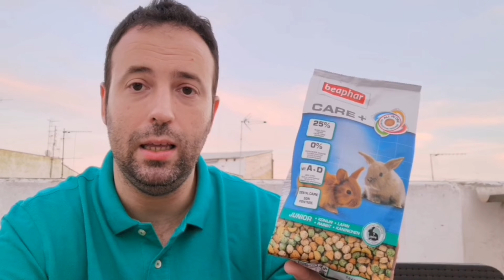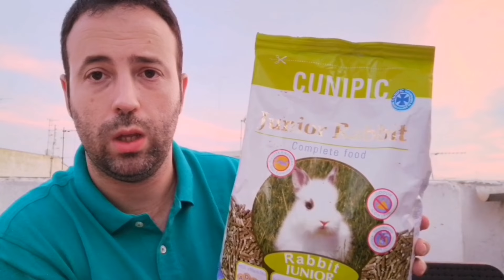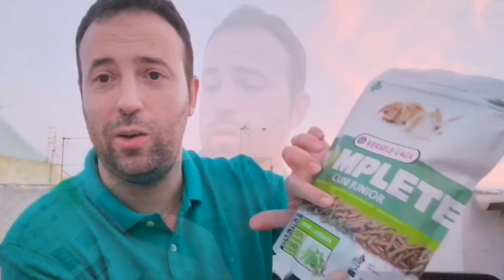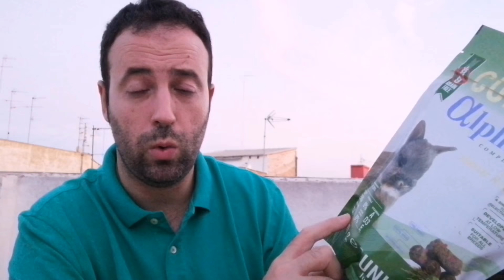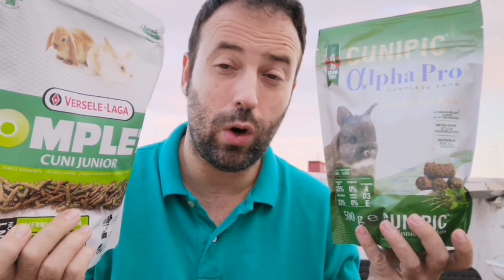El MEJOR PIENSO para GAZAPOS🐰👁️[DESCUBRE la composición IDEAL👌]Cuál es el mejor pienso para conejos?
Viviendo con Conejos Maya y Tambor muestra una comparativa de 4 piensos para lograr encontrar el MEJOR PIENSO para CONEJOS , en este caso el mejor pienso para tu GAZAPO...😍🐰 conejina para conejos bebes...¿qué parametros debemos tener en cuenta?
Buscamos los parámetros ideales que tiene que tener un pienso baby.
Analizamos los parámetros a traves de 4 productos...

PIENSO BABY VERSELE LAGA 1.75kgs👇👇👇

CUNIPIC ALPHA PRO JUNIOR 1.75kgs👇👇👇

CUNIPICI ALPHA PRO JUNIOR 500grs 👇👇👇

PIENSO BEAPHAR CARE + junior 250 grs 👇👇👇

PIENSO BEAPHAR CARE + junior 1.5 kgs 👇👇👇

Pienso Cunipic Junior 3 kgs 👇👇👇

Pienso Cunipic Junior 3 grs 👇👇👇

Los mejores alimentos para conejos bebes

Viviendo con Conejos

 Mil gracias!!